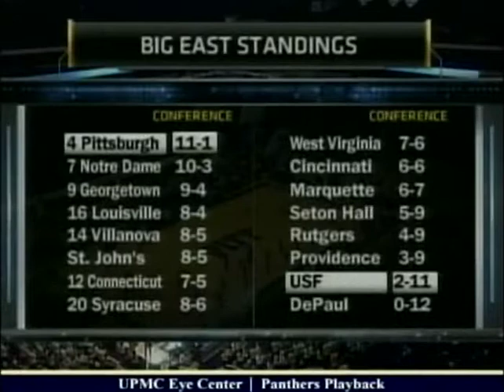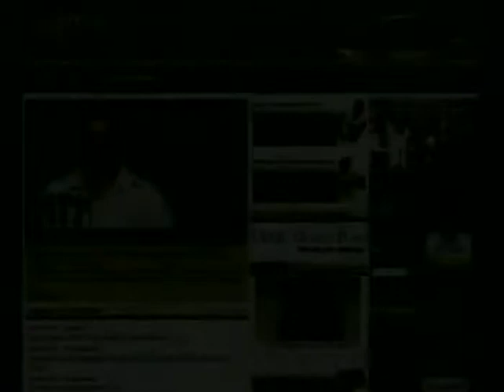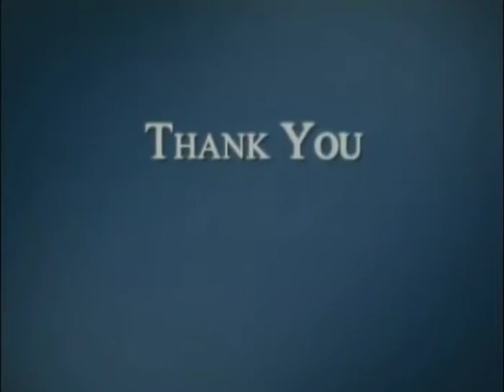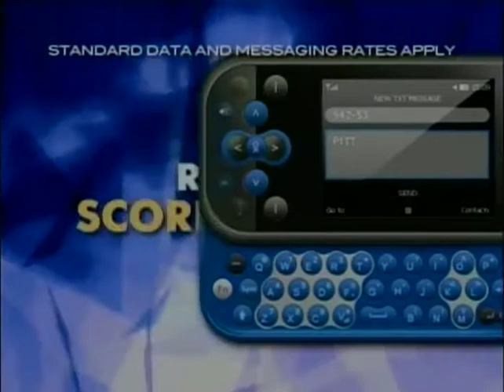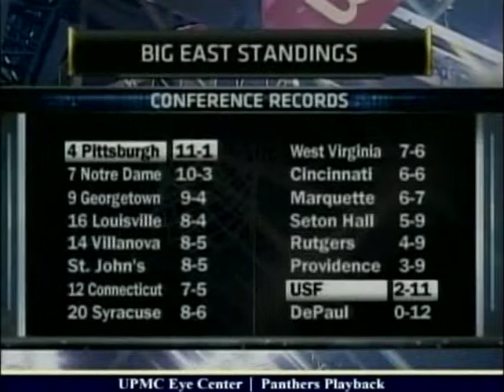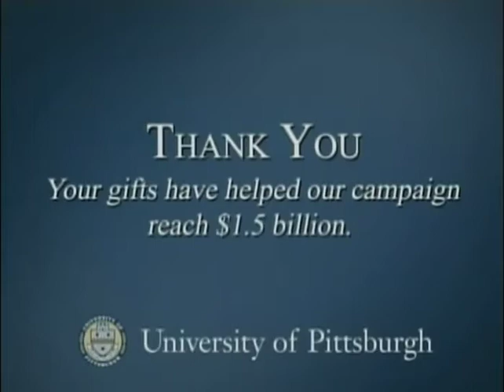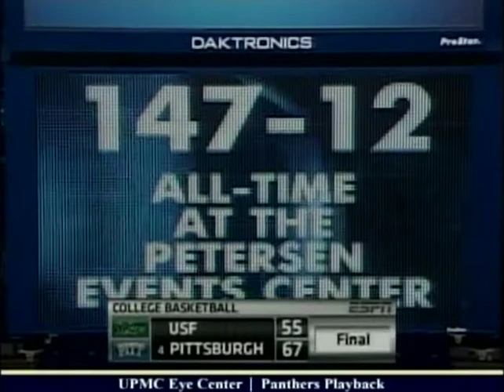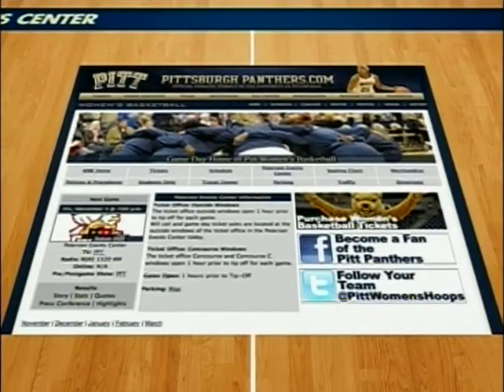South Florida Bulls at Pitt Panthers 2/16/11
Pitt beats South Florida 67-55 as a late 14-2 spurt by the Panthers breaks open a close game.